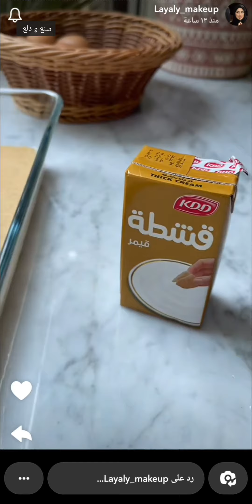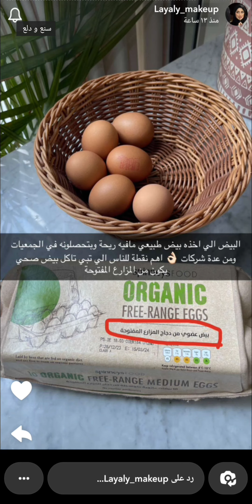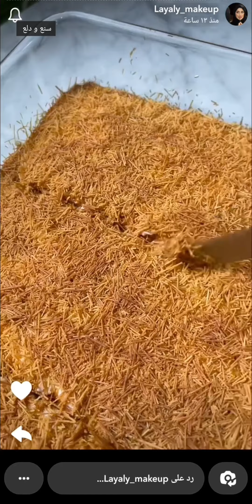بسبوسة الشعيرية بالقشطة اسهل وألذ بسبوسة ممكن تذوقونها 👌 ليالي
بسبوسة الشعيرية بالقشطة اسهل وألذ بسبوسة ممكن تذوقونها 👌 سناب ليالي ...
* المكونات //
* خليط البسبوسة :
كوب سميد
كوب سكر
1/4 كوب زيت
2 بيض
ملعقة فانيلا
1/4 كوب حليب بودرة
1/4 كوب جوز هند
1 ملعقة كبيرة بيكنج بودر
علبة قشطة
* باقي المكونات //
علبتين قشطة
كوب من شعيرية باكستانية
* الطريقة //
نخلط كل المكونات مع بعض ونحطهم بالصينية وبعدها نضيف علبتين القشطة وبعدها الشعيرية الباكستانية وندخلها الفرن مدة 20 دقيقة الحرارة الي تحت وتكون درجة الحرارة منخفضة 180 درجة الحرارة.
وبالعافية 💖
اكواد الخصم في ايهيرب ( iherb cod ) AYA2301 - CDQ9996
مشاهدة ممتعة ،،